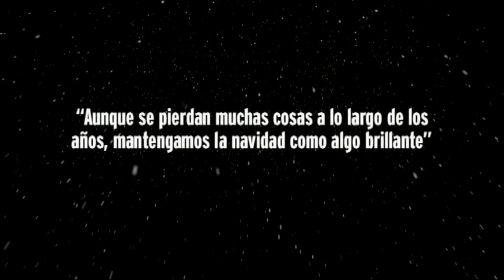FELIZ NAVIDAD DESDE DON BENITO. "Las Navidades de antes..."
Feliz Navidad a todos los seguidores del canal y en especial a mis paisanos de Don Benito.